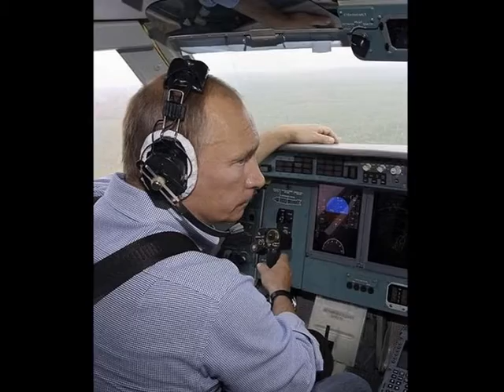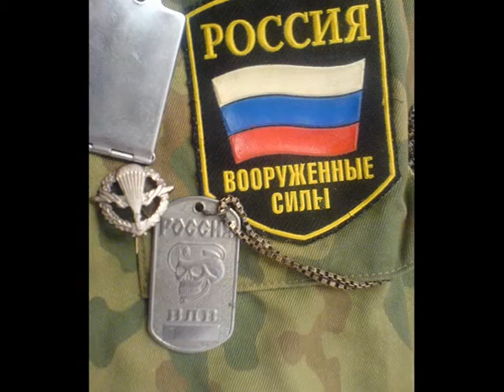Сербия Россия Русија - Србија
За браћу Русе :)